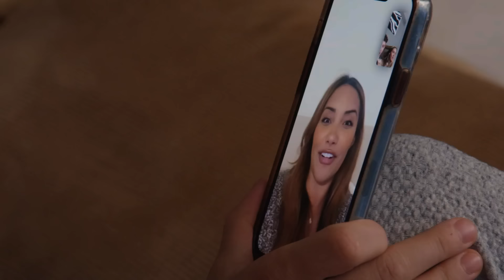SNEAK PEEK: Your First Look at Southern Hospitality Season 2! | Bravo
Betrayal, deceit, and lies come to light on Season 2 of Southern Hospitality. Watch the premiere of Southern Hospitality, December 7th at 9/8c on Bravo and stream next day on Peacock.

About Southern Hospitality:
With the nightlife on King Street exploding and the competition fierce, the team at Republic is busier than ever. Accepting nothing short of perfection from her staff, Leva runs a tight ship, but her once-close-knit team faces a multitude of obstacles as they try to keep their jobs while maintaining their friendships and relationships. When rumors, cheating allegations and ghosts of past back-alley debaucheries haunt the staff, they work hard to prove to Leva that they are still fit to run the hottest club in Charleston

Cast:
Leva Bonaparte
Mia Alario
Joe Bradley
Bradley Carter
TJ Dinch
Will Kulp
Grace Lilly
Oisin O’Neill
Maddi Reese
Emmy Sharrett
Mikel Simmons
Lucía Peña